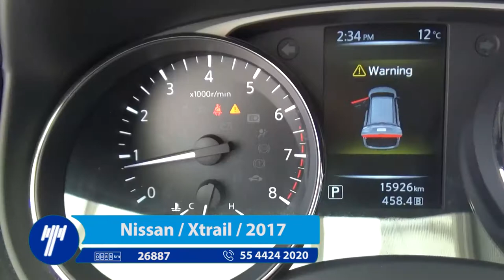Nissan / Xtrail / 2017 - HW035974